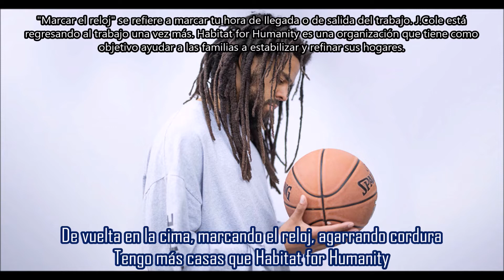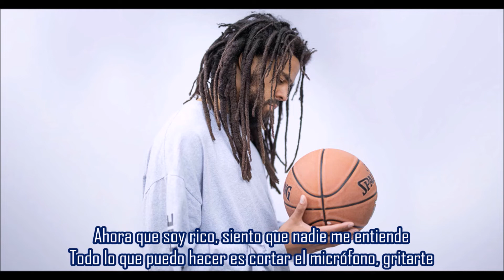​​p u n c h i n ’ . t h e . c l o c k - J. Cole | Subtitulada en español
Canción: ​​p u n c h i n ’ . t h e . c l o c k
Artista: J. Cole
Producción:  Mario Luciano & Tae Beast
Album: The Off-Season
Año: 2021
En la pista más breve del álbum, J. Cole rapea sobre las horas que ha pasado trabajando, o "marcando el reloj".
El sample de introducción es de la estrella de la NBA, Damian Lillard, entrevistado el 11 de agosto de 2020, después de un partido de 61 puntos. Dame es conocido por el sobrenombre de "Dame Time". El título de la canción puede ser un guiño al apodo de Lillard y la celebración de "señalar el reloj".
El final de la canción muestra la respuesta de Lillard a los medios de comunicación después de marcar los tres contra Oklahoma en los playoffs de 2019. El extracto destaca el tema del álbum, que Cole explicó en su entrevista de 2021 con SLAM Magazine :
The Off-Season simboliza el trabajo que se necesita para llegar a la altura más alta, representa las muchas horas, meses y años que se necesitaron para alcanzar la mejor forma... es donde realmente ocurre la magia.